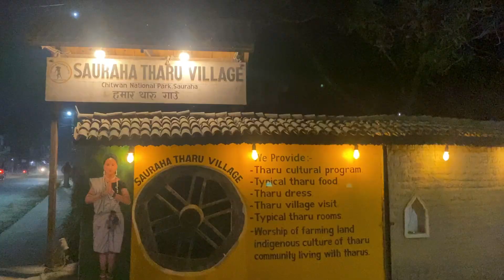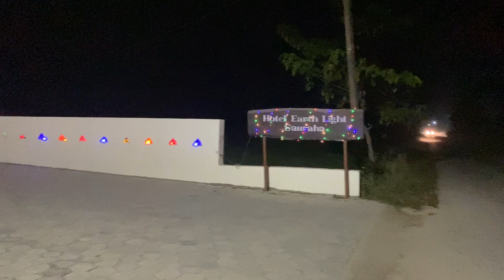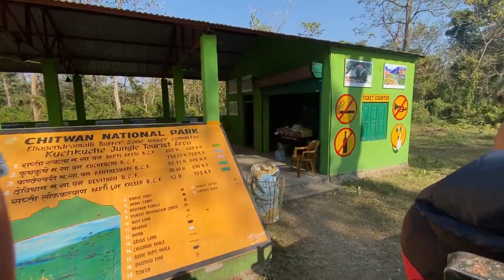Short trip to Chitwan | Jungle Safari | Sauraha | Hatti Mahotsab 2080 ||PIKUU VLOG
Hey Guys, I am Pratikshya and i am back with another video